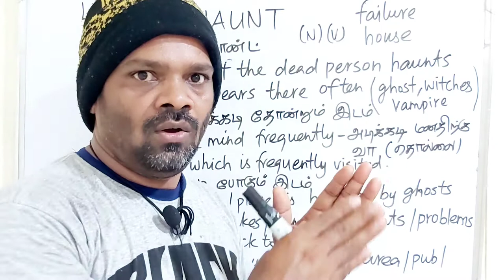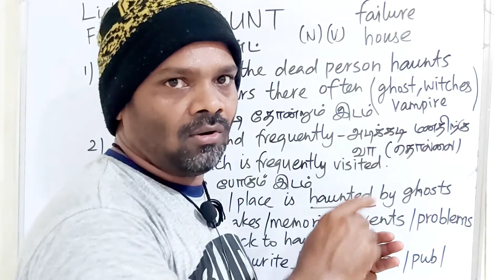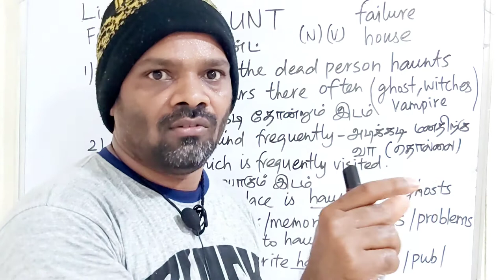HAUNT tamil meaning/sasikumar